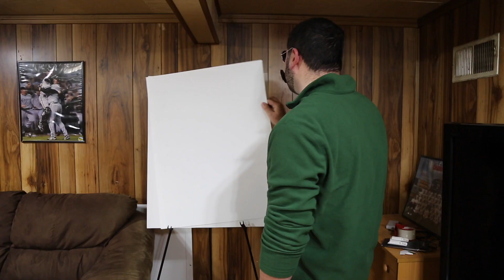Kick A Rock Bloopers 2018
With 2018 coming to an end, we'd like to share the fun and fantastic moments we had throughout the year. So, sit back, enjoy the show, and have a safe and HAPPY NEW YEAR! Cheers, everybody!